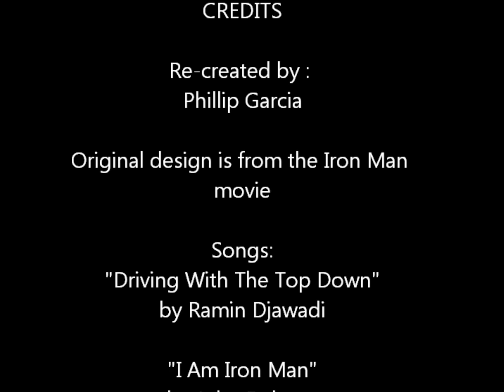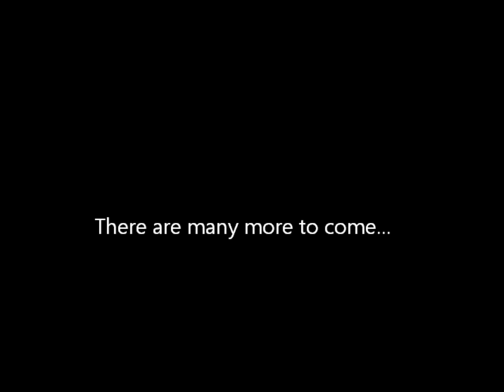Paper Iron Man Mark III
The Mark III Iron Man suit recreated from paper and hot glue. As always, enjoy :)